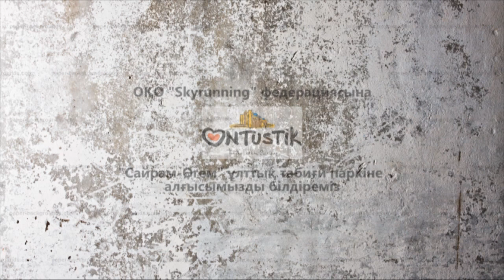All exclusive ЕМЕС (эфир от 23.09.2016 г.)